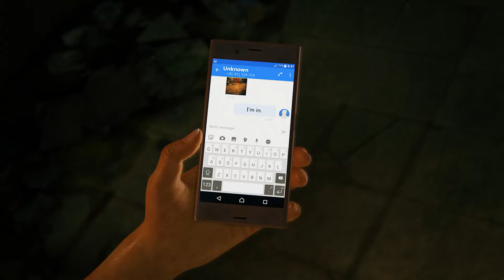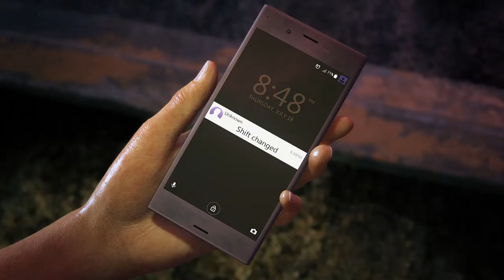Uncharted : The Lost Legacy | Part 3 | uncharted gaming 4k | Predator Vlogs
PREDATOR VLOGS

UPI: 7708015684